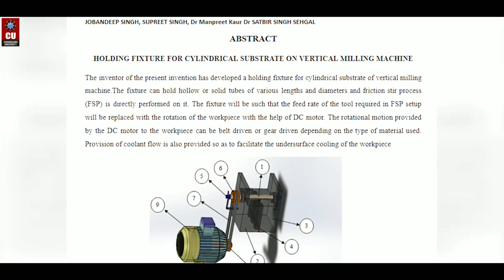Research Achievement | by | prof. Supreet singh | Chandigarh University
Research Achievements of  High temperature corrosion resistance of friction stir processing boiler steel
 by Prof. supreet Singh
Chandigarh University